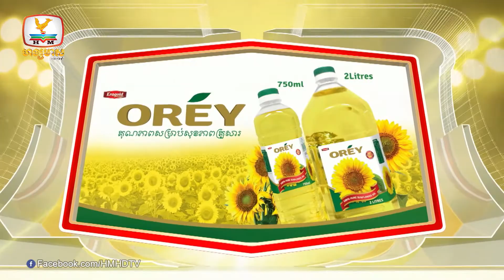ស្មោះប៉ុណ្ណឹងមិនល្មម - វ៉ាន់ ផល្លី feat. ឈីន រតនៈ [Eragold Concert 2018]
Eragold Concert 2018
ស្មោះប៉ុណ្ណឹងមិនល្មម - វ៉ាន់ ផល្លី feat. ឈីន រតនៈ